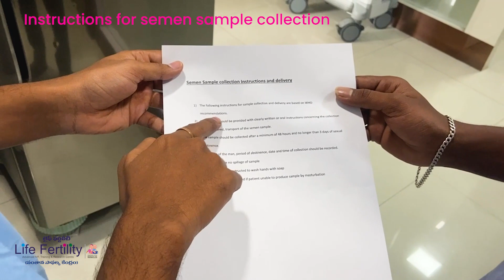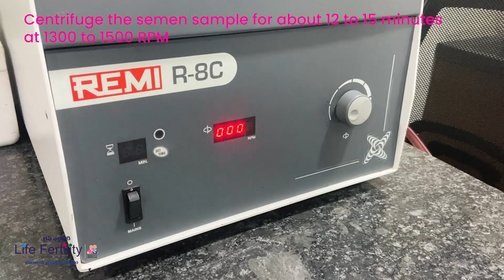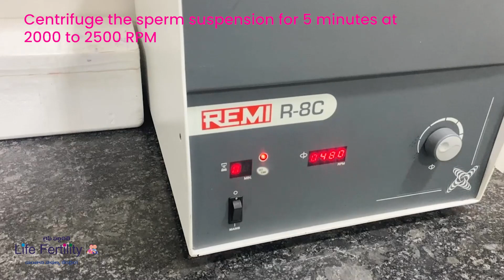Sperm processing for IUI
Life Fertility is the leading fertility center in Assisted Reproduction Technology, located at the heart of the ‘City of Destiny’. Our strengths are having an experienced Team of Infertility Specialists –Doctors, Embryologists, and Counselors who understand and identify the causes of infertility for each couple.